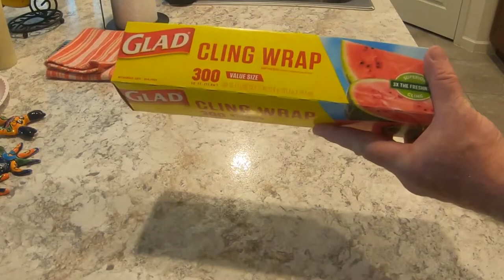These Things Made 2021 Great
Facebook: survival preparedness for beginners.
tweeter:  survival preparedness for beginners

                                ★☆★ RECOMMENDED RESOURCES: ★☆★

30 Day Food Bucket
16-Pack Black Zipper Pouch
16-Pack Black Zipper Pouch